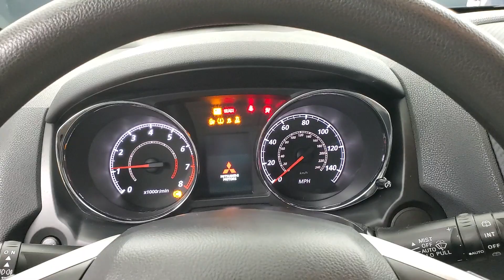2021 Mitsubishi Outlander Sport 2.0 ES MEDIA SCREEN BACK-UP CAMERA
Stock #:004045
ONE OWNER, BACK-UP CAMERA, BLUETOOTH CONNECTION, FOG LAMPS, PRIVACY GLASS, USB, 118-POINT INSPECTION PROCESS.